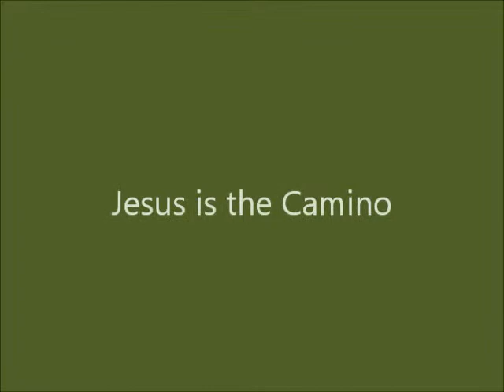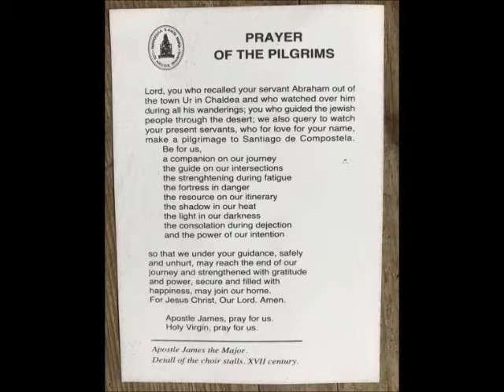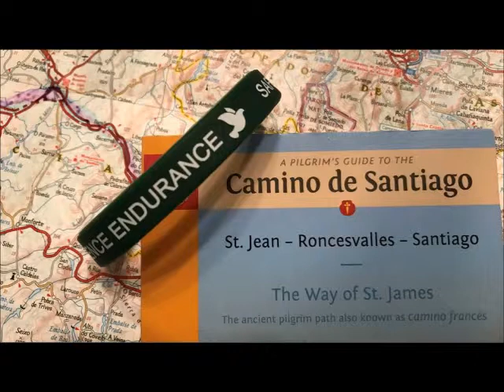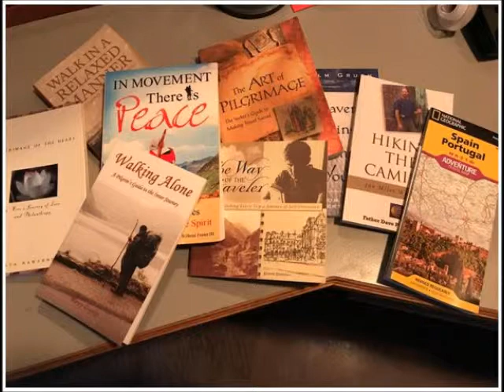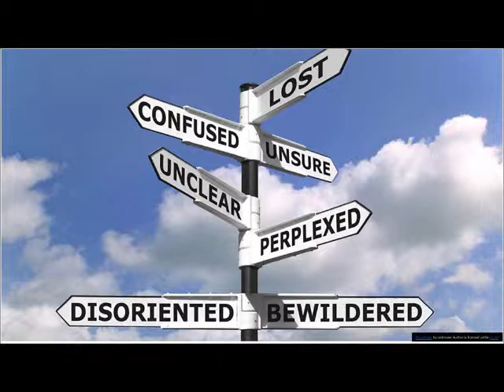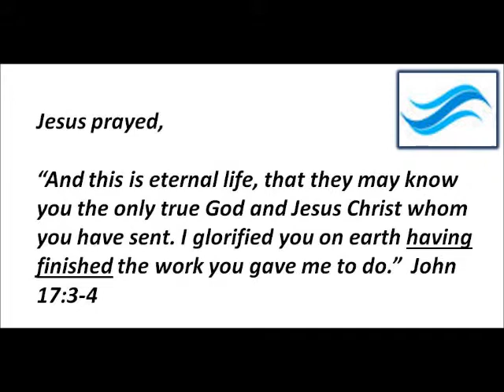6 16 2019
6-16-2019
Psalm 37: 3-7 and John 14:6
Jesus is the Camino
LeAnne DeTar Newbert, Associate Pastor